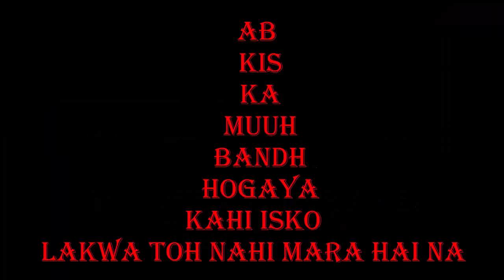Heera Gold Dalaal Saud Bawle ki Bad Tareen Soorate Haal